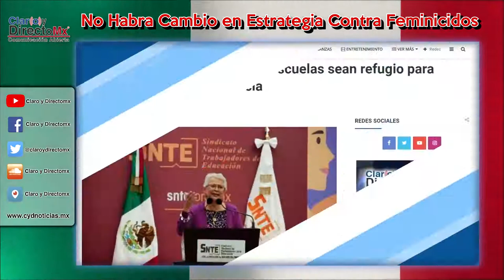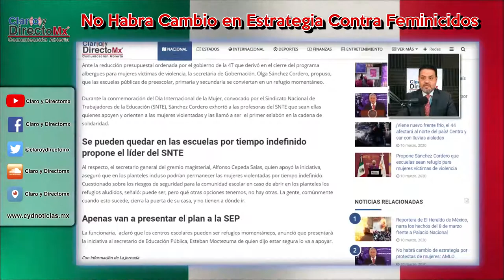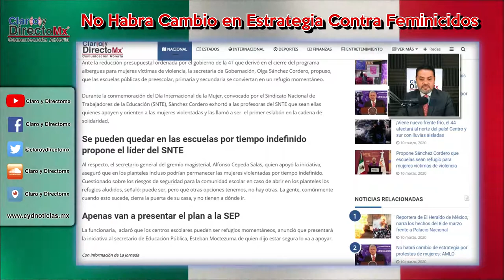No habrá cambio de estrategia por protestas de mujeres: AMLO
El presidente Andrés Manuel López Obrador aseguró que no cambiará su estrategia ante las protestas y el paro nacional de mujeres del ocho y nueve de marzo.